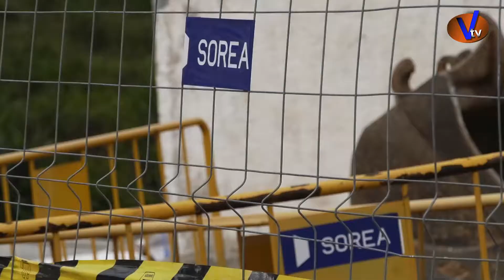Obres de renovació del dipòsit d'aigua potable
Continuen les obres de renovació del dipòsit d'aigua potable ubicat actualment al final del carrer Migjorn, a la urbanització de Can Julià.